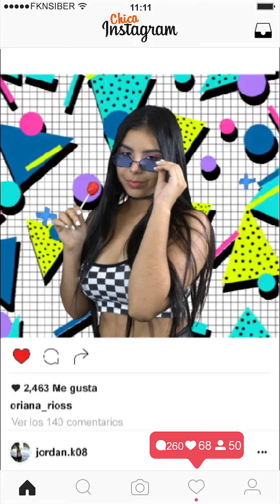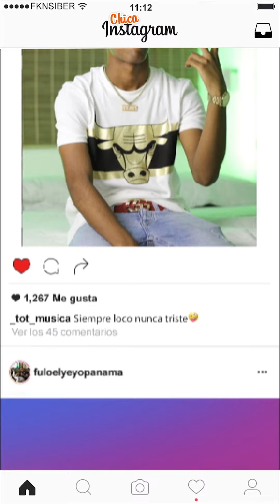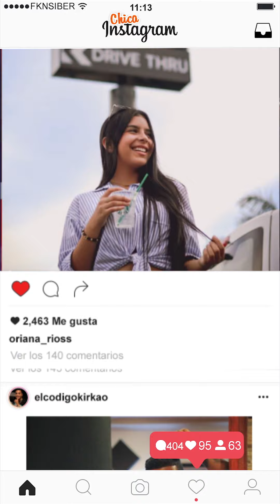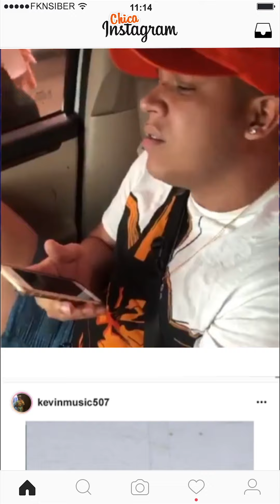Fulo el Yeyo - Chica Instagram (Video Oficial)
Dir. Zae G. Films